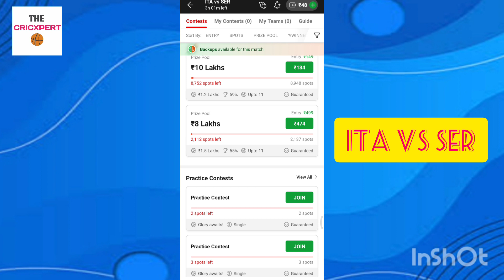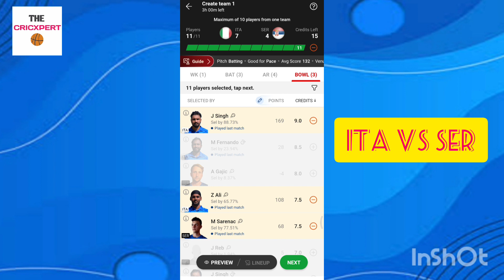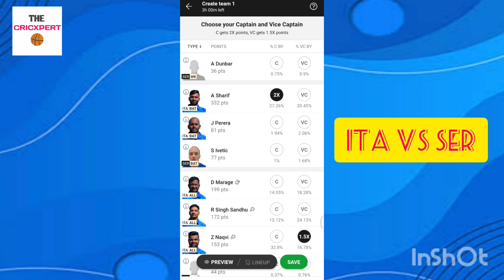ITA vs SER Dream11 Team | Italy vs Serbia Dream11 Team Prediction | ECCT10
ITA vs SER Dream11 Team
Italy vs Serbia Dream11 Team
ITA vs SER Dream11 Team Prediction
Italy vs Serbia Dream11 Team Prediction